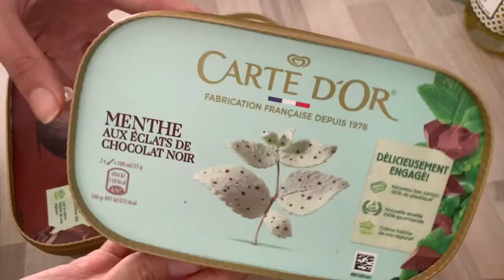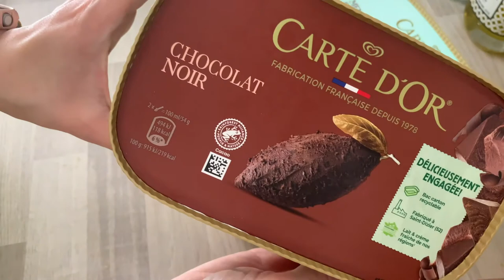Daily vlog: Strawberry sandwich, Falafel Salad, Gift for Mars, Ice cream time!, Lasagne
You may select the subtitles from the captions 💁‍♀️

Please turn on BELL 🔔  to get a new upload notification.

Please get relaxed and enjoy watching my ordinary days.